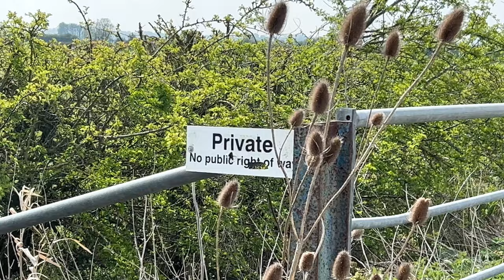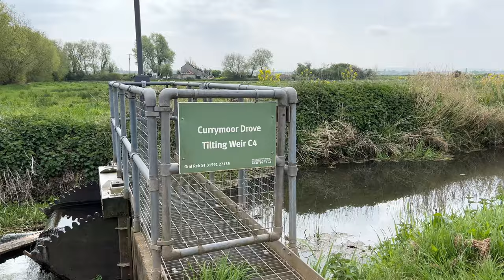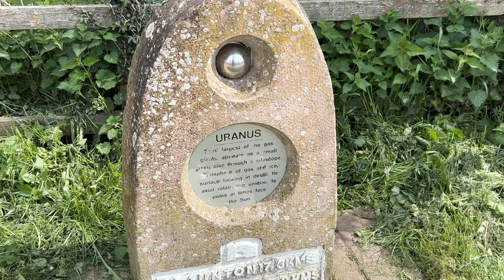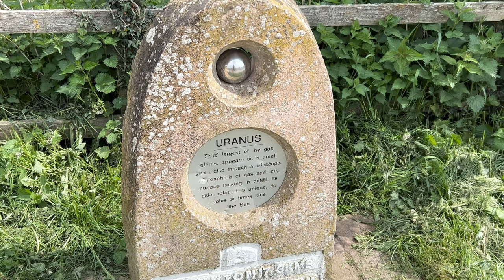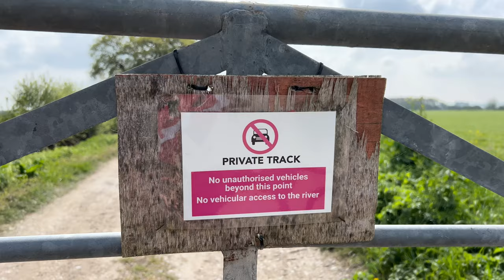This is my Problem with Gravel Rides || On my Trek Domane SL5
I would love to be able to plan a gravel ride knowing that the trails I find are as good as promised and accessible by bike without walking and also where bikes are allowed to be ridden. But planning a ride that ticks all these boxes is very difficult to do in the UK. So here is my attempt at planning a gravel ride using Komoot.

Insta360 Camera's